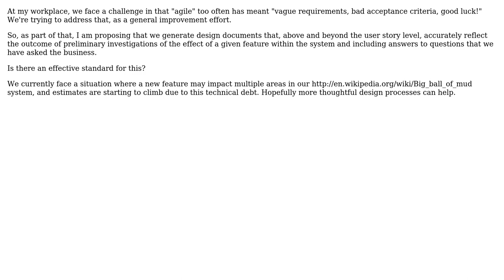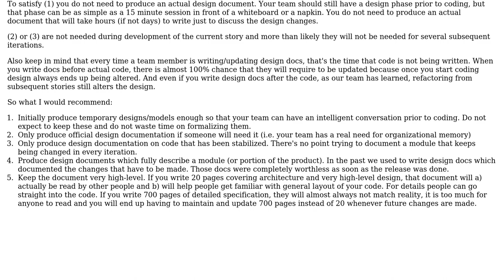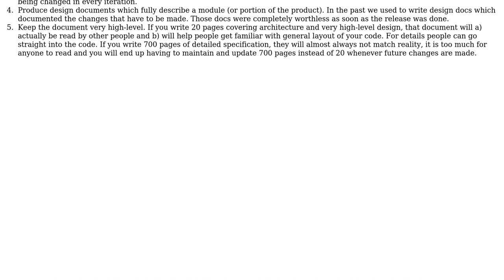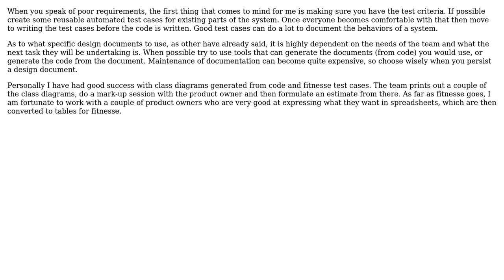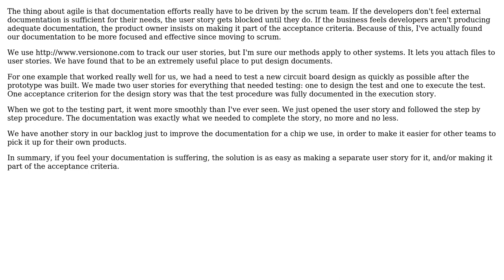Software Engineering: Design documents as part of Agile (5 Solutions!!)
Software Engineering: Design documents as part of Agile

With thanks & praise to God, and with thanks to the many people who have made this project possible! | Content (except music & images) licensed under CC BY-SA | Music | Images & others | With thanks to user Pete user pdr user Karl Bielefeldt user gnat user gbjbaanb user DXM user asthasr user Abstract Class and the Stack Exchange Network Trademarks are property of their respective owners. You are responsible for your own actions.